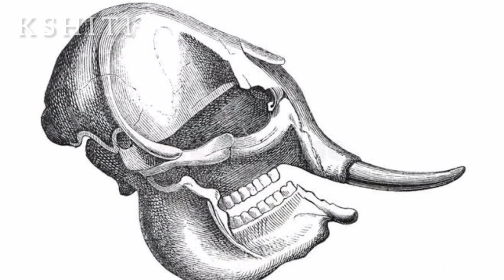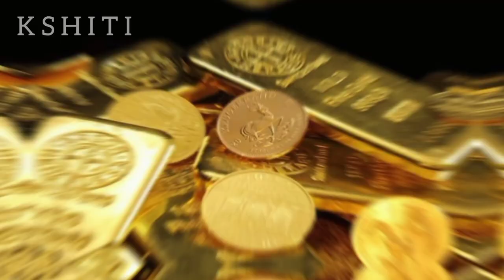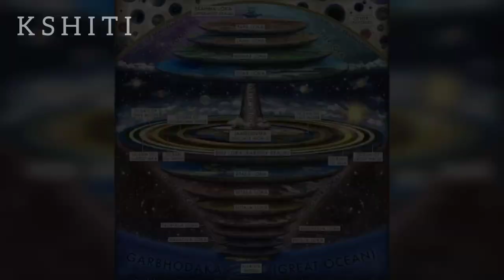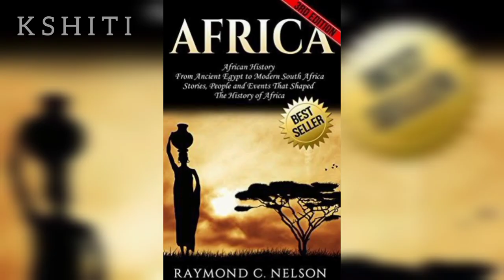ಭೌಗೋಳಿಕ ಅನ್ವೇಷಣೆಗಳು ಮತ್ತು ಕಾರಣಗಳು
0:00 1:00 ಆಧುನಿಕ ಪ್ರಪಂಚ
1:01 1:47 ಭೌಗೋಳಿಕ ಅನ್ವೇಷಣೆಗಳು
1:48 2:28 ಧರ್ಮ ಯುದ್ಧಗಳು
2:29 2:47 ಪುನರುಜ್ಜೀವನದ ಸ್ಪೂರ್ತಿ
2:48 3:20 ರಾಷ್ಟ್ರ ರಾಜ್ಯಗಳ ಏಳಿಗೆ
3:21 3:47 ವಾಣಿಜ್ಯೋದ್ಯಮದ ಬೆಳವಣಿಗೆ
3:48 4:59 ಆರ್ಥಿಕ ಕಾರಣಗಳು
5:00 5:30 ಧಾರ್ಮಿಕ ಕಾರಣಗಳು
5:31 6:25 ಪ್ರವಾಸಿಗರ ವರದಿಗಳು
6:26 6:40 ಹಣಕಾಸು ನೆರವು
6:41 7:06 ದುಬಾರಿಯಾದ ಹಳೆ ಮಾರ್ಗಗಳು
7:07 8:02 Constantinople ನಗರದ ಪತನ
8:03 9:06 ವೈಜ್ಞಾನಿಕ ಕಾರಣಗಳು
9:07 9:45 ಇಟಲಿಯ ಶ್ರೀಮಂತಿಕೆ